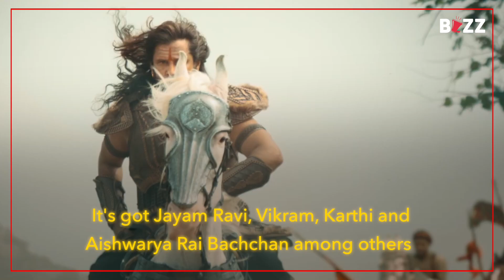All You Need To Know About Ponniyin Selvan-1 | BookMyShow BUZZ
Mani Ratnam has been trying to make Ponniyin Selvan since 1994. Starring Jayam Ravi, Karthi, Vikram and Aishwarya Rai Bachchan, the movie is finally ready for release.